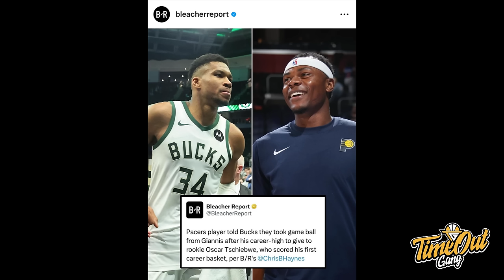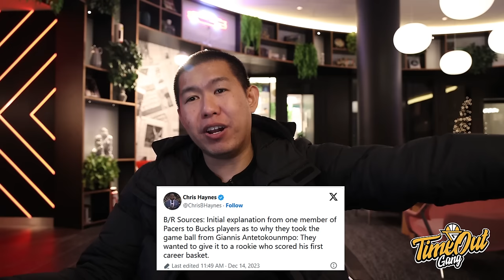TIME OUT: Draymond Green Bisa Disuspend LAMA I Drama Rebutan Game Ball di Milwaukee